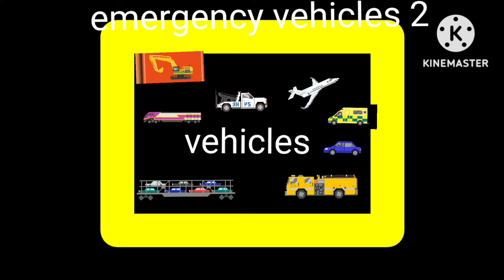24 февраля 2023 г.